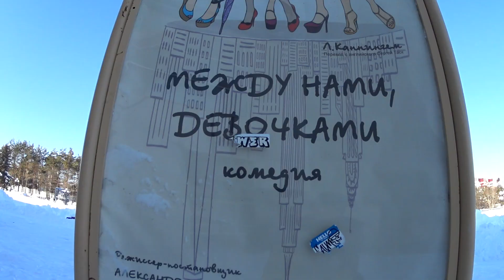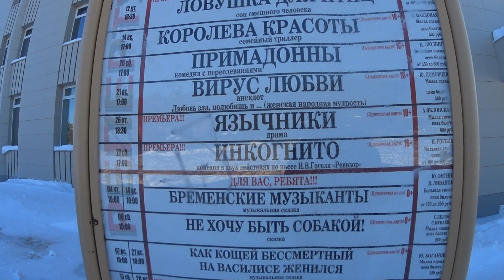Комсомольск-на-Амуре 03.12. 2021. Наперекор сугробам по белоснежной зимней красоте! КОМСОМОЛЬСК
Друзья!

Всем привет!